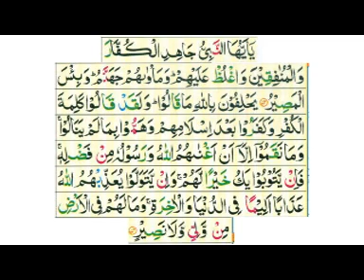Tafseer e Quran Sureh At Tawbah day 35/1